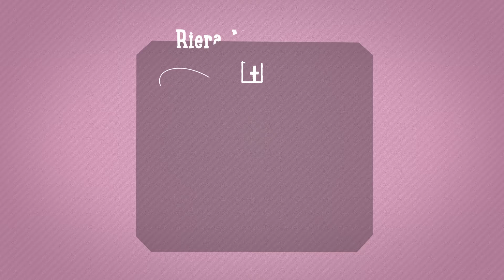Como Mudar a Lâmina de um Cortador Rotativo e Outras Dicas - Costura Comigo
O Costura Comigo desta semana foi dos primeiros que gravamos mas a dica é muito útil, por isso espero que gostem, mesmo com os nervos todos! :)